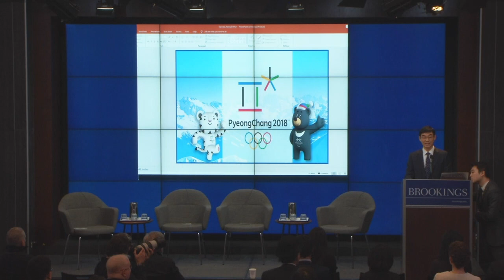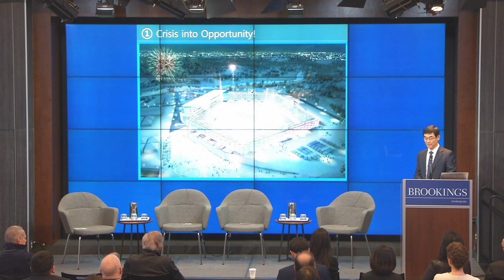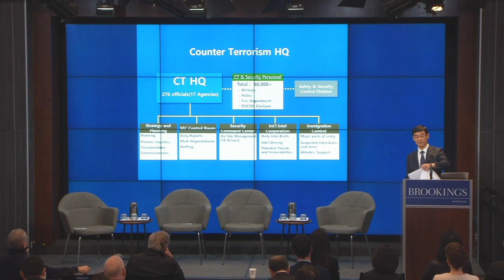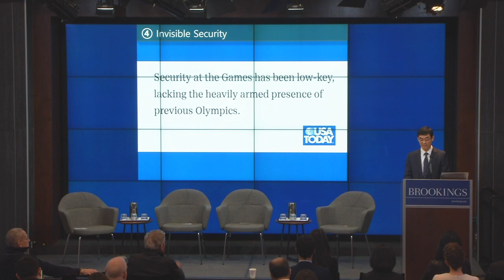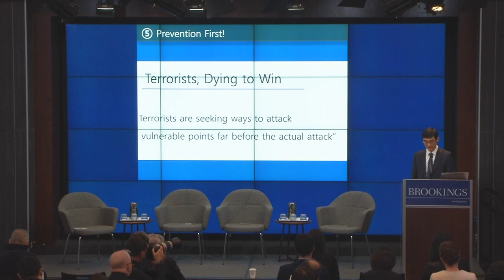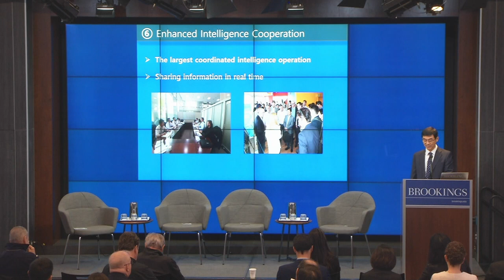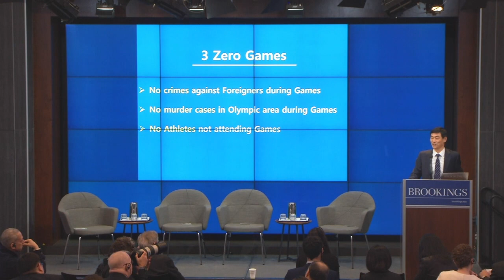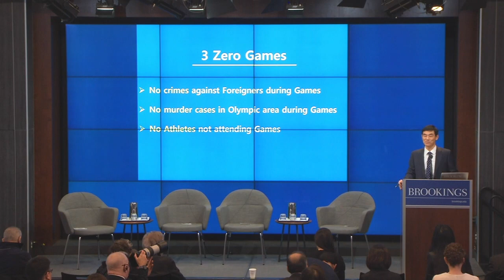Asia Transnational Threats Forum: Counterterrorism in Asia - Part 1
On December 4, the Center for East Asia Policy Studies at Brookings hosted distinguished U.S. and Asian counterterrorism experts to articulate the terrorist threat in East Asia and how it has evolved in the region.